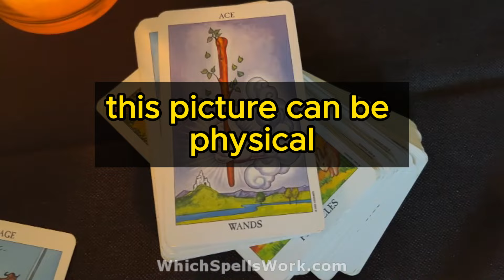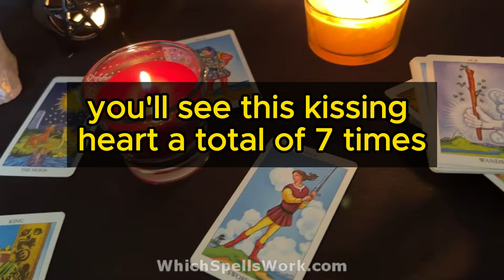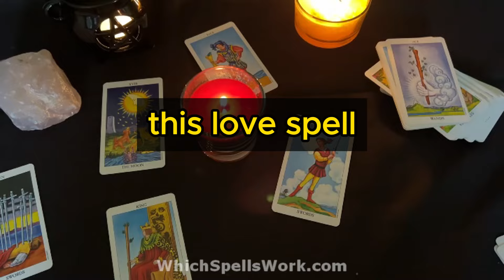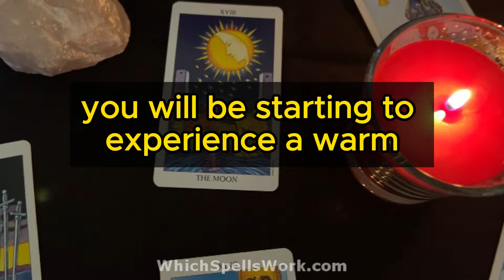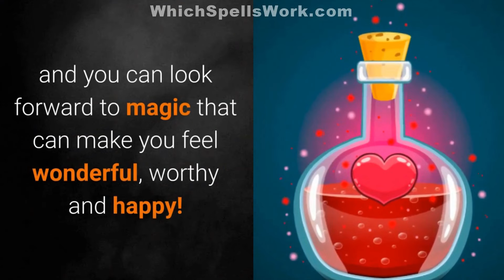💖 Best LOVE SPELL - Try It Now! 💖